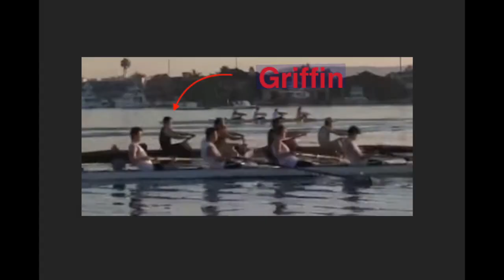ASU Rowing 2023 Newport Regatta Griffin in the 4 man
Anaya-Hull (coxswain)
4-Griffin Kroubalkian
3-?
2-Heffermen
1-Vineyard